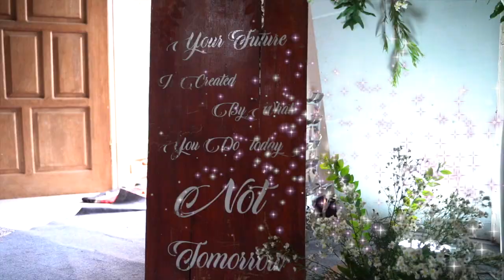engagement tunangan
tunangan HELEN & IRSAD
semoga kelak jadi keluarga SAKINAH MAWADAH WAROHMAH
amin
TULUNG AGUNG _ LAMONGAN